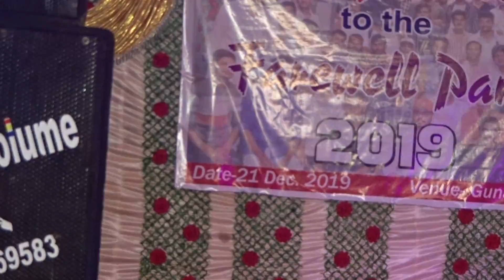funny dance, farewell sha_shib bala bala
college farewell dance , bala bala dance ,lungi dance #